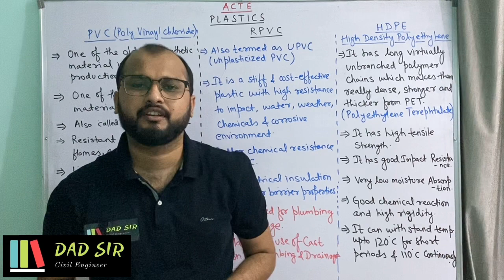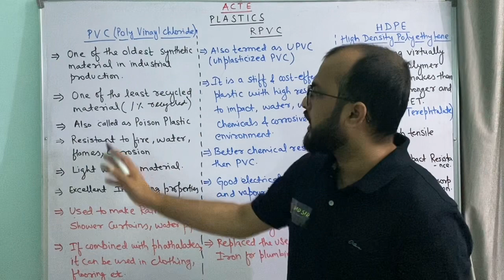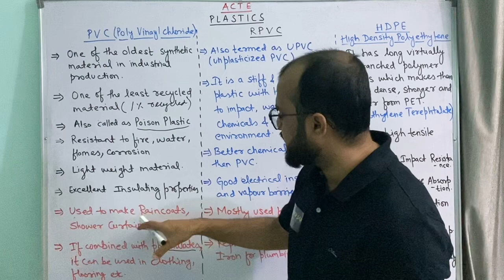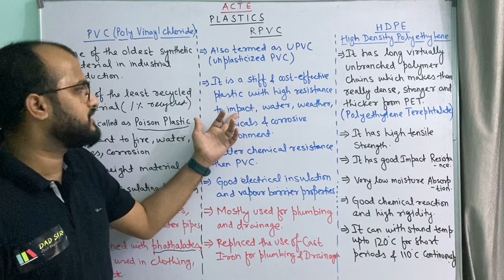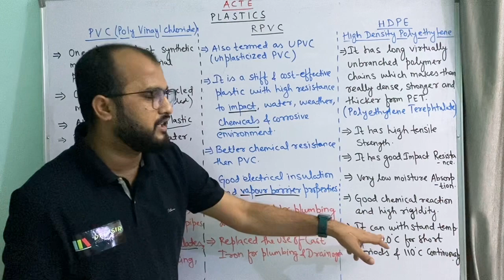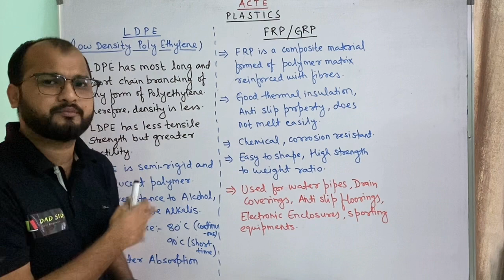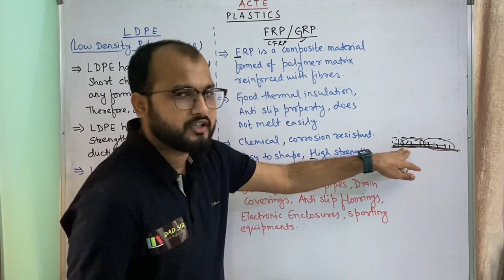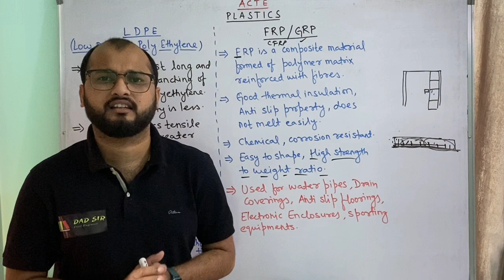Plastic as a Construction Material || Advance Construction Techniques & Equipment (ACTE) L-02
Welcome back to another video series by dAd Sir.

Today we are discussing Advance Construction Technique & Equipments in details in this video.
Topics such as Plastic, Types of Plastics, PVC, RPVC, HDPE, LDPE, FRP, GRP is discussed in this video.